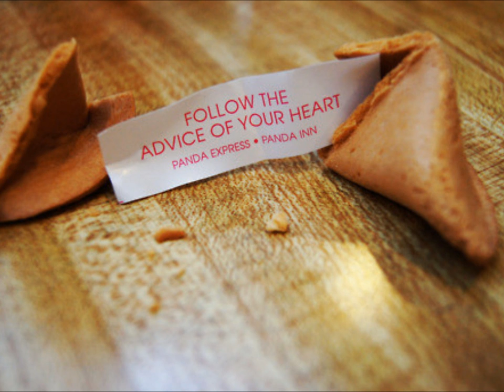I've gotta figure this out - Erin mccarley